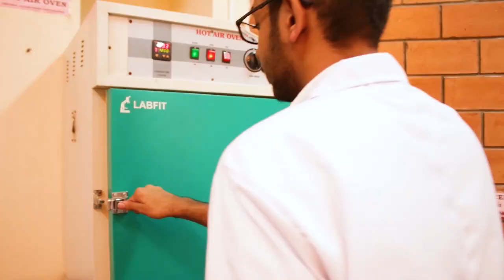Christ University Faculty Of Engineering Department of Science and Humanities